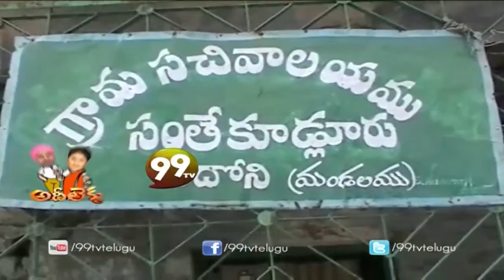Adilekka - 02-03-2015 - 99tv